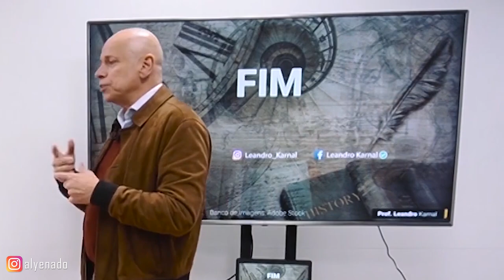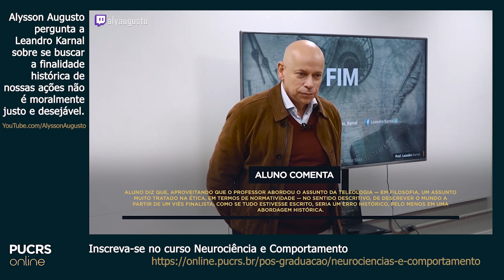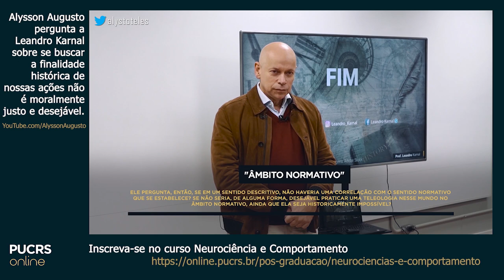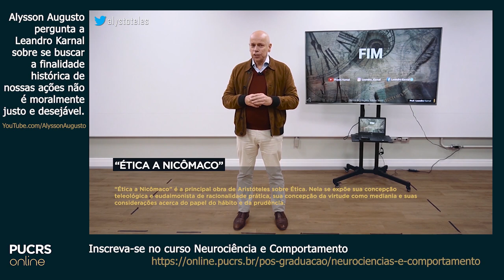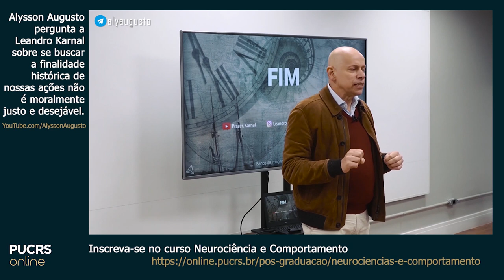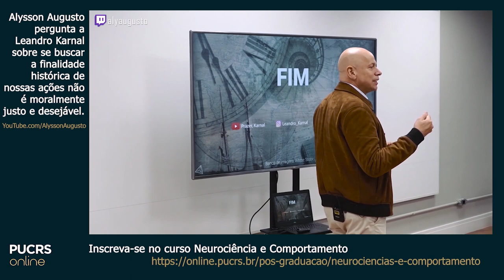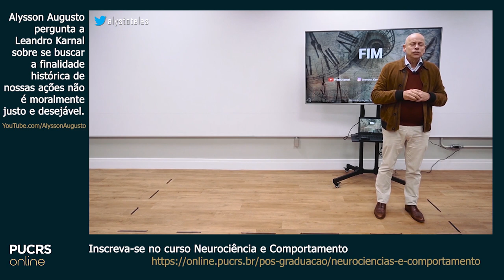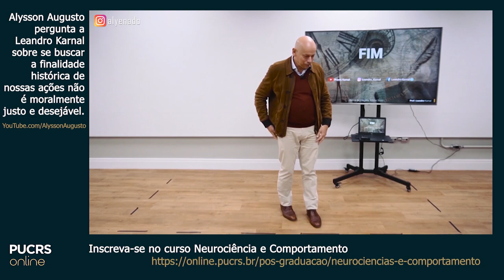Leandro Karnal e o Fim da História | Filosofia, Ética e Teleologia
Leandro Karnal fala sobre a ideia de "fim da história" defendida por Hegel, Marx e outros. Alysson Augusto pergunta sobre o que isso pode ter a ver com ética e filosofia moral.

Apoiadores que tornam meus vídeos possíveis:
Fernando Moreno
Nildson Loki
Andressa Tabaczinski
Lourenço D'Almeida
Ramiro Peres
Thalita Karla

Compre produtos pela Amazon com meu link e ajude o canal